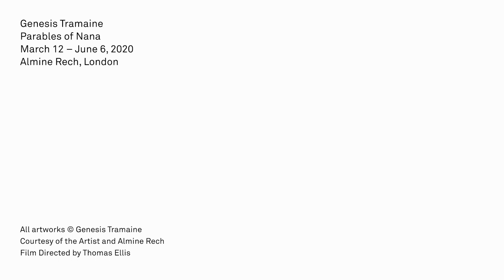Genesis Tramaine - Parables of Nana, Almine Rech London